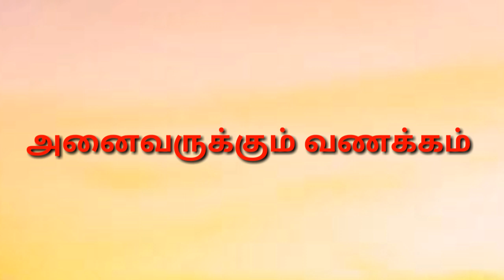உச்சம் தோடும் நேரம் | september matha rasi palan 2022 kadagam | july matha rasipalan 2022 kadagam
august, september matha rasi palan 2022 | kadagam | august matha rasipalan 2022 | kadagam | கடகம்

ஜூன் மாத ராசிபலன் 2022 | APRIL MATHA RASI PALAN 2022